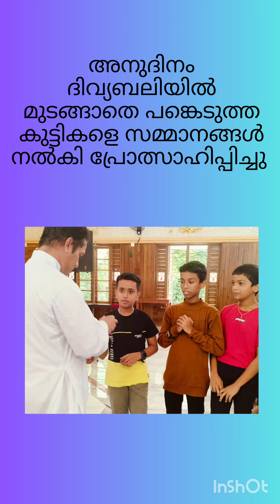പ്രവേശനോത്സവം... തിരുഹൃദയ തിരുനാൾ....Pullut unit...